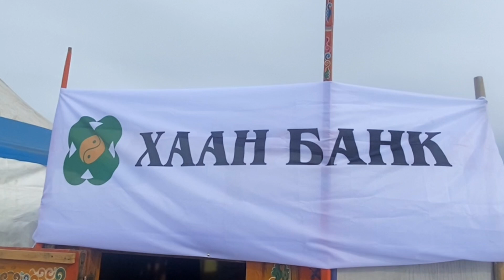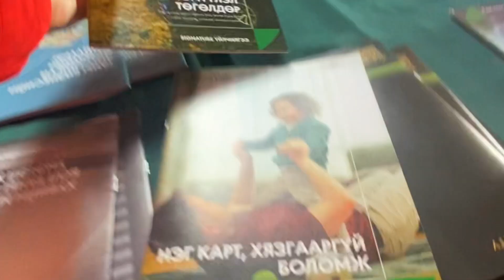Ovo o Mongoliji niste znali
Festival Leda na krajnjem severu Mongolije me je prosto oduševio.